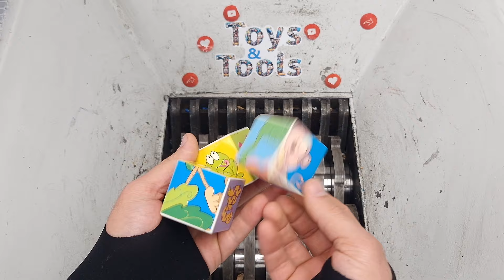Amazing Shredding experiment collection of WOODEN TOYS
Collection of LARGE COLLECTION OF WOODEN toys Recycling & Shredding Experiment

In this video, you'll experience the satisfying sight of various toys being demolished as they get fed into a powerful industrial shredder. Watch as a vibrant assortment of toys is quickly broken down into tiny fragments. The mighty shredder effortlessly reduces each toy to mere scraps of plastic and metal.

As the toys are shredded, you’ll hear the gratifying crunching sounds of the machine as it grinds and tears through them. The video showcases the action from multiple angles, giving you an up-close view of the shredder's teeth slicing through the toys.

Whether you're a fan of destruction videos or simply enjoy the satisfying process of things being shredded, this video is sure to captivate and entertain. So sit back, relax, and enjoy watching the toys get obliterated into a cascade of shredded plastic and metal.